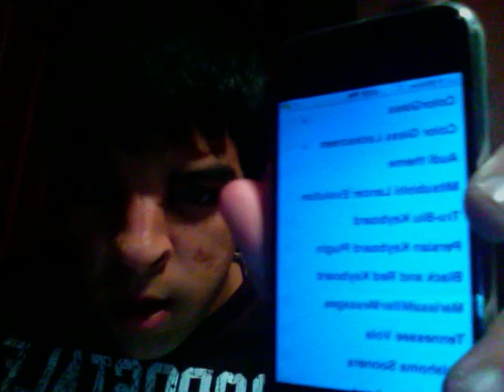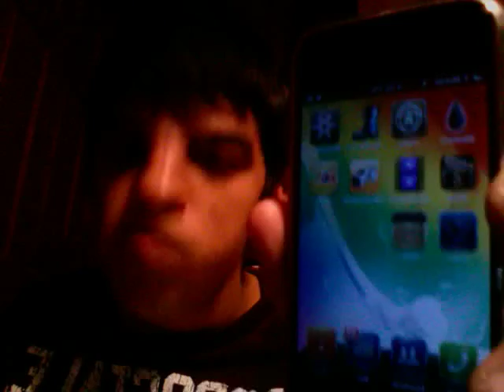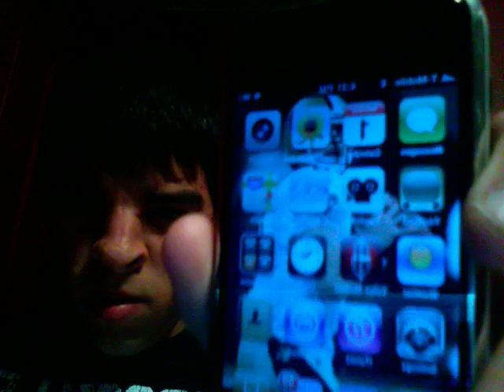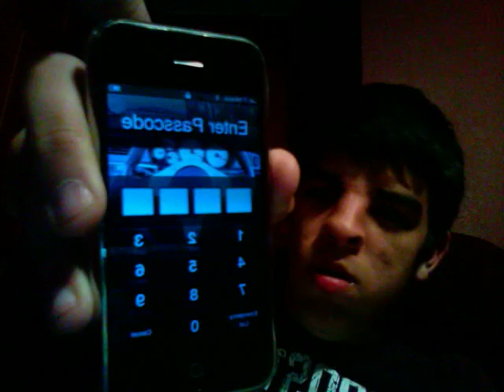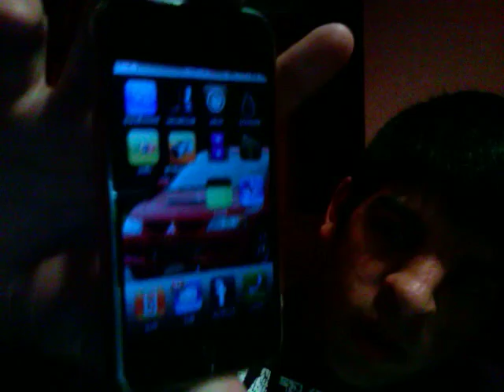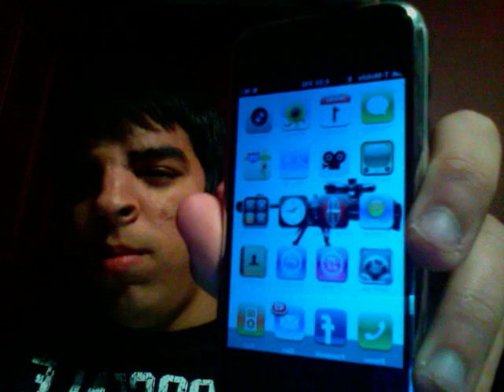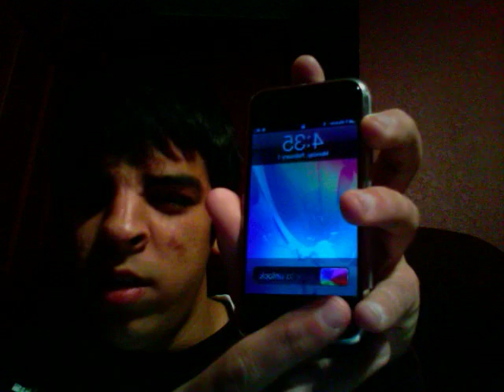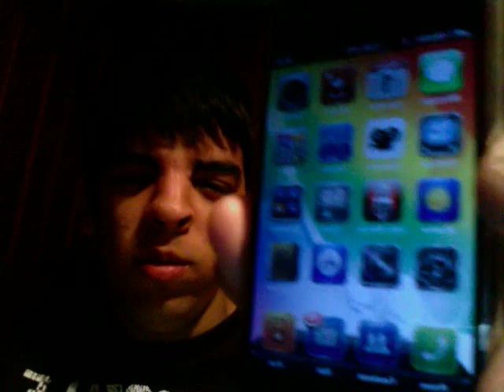Themes for iphone & itouch .mov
the themes in include color glass, gun, mitsubishi lancer evolution, OU, Saints Super
Bowl.